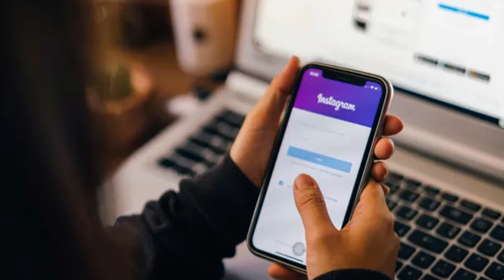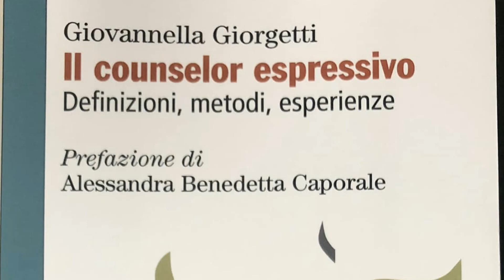GIORNATA MONDIALE DELL'ASCOLTO : GIOVANNELLA GIORGETTI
La counselor (e dottoressa in psicologia) Giovannella Giorgetti sul grande bisogno che abbiamo noi tutti di un ascolto reale : sentire non è lla stessa cosa di ascoltare